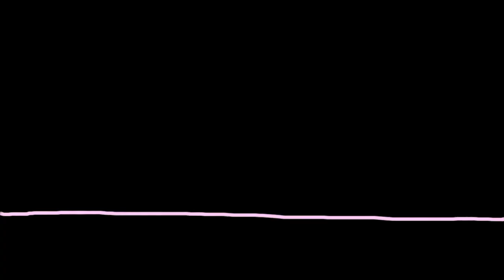Minibus : LE LOUP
Né de la rencontre de deux musiciens de Pigalle et des Satellites, François et Polo, avec la chanteuse clown Gaya, Minibus est un trio musical qui propose aux enfants et à leurs parents des chansons, des films et un spectacle vivant. Leur premier clip est un dessin animé qui rend hommage à un personnage mythique : le Loup. Un loup très Rock n'roll pour l'occasion à qui il arrive bien des déboires, qu'on vous invite à découvrir immédiatement  avant la suite de l'aventure.